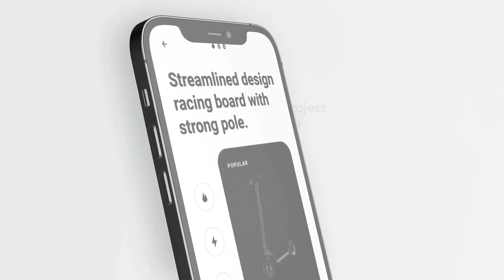Phone App Presentation Mobile App -Video World ||ae project file AfterEffects Free Project Download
Phone App Presentation Mobile App